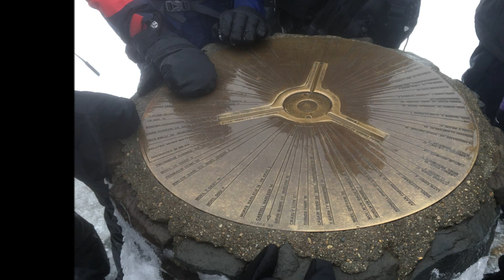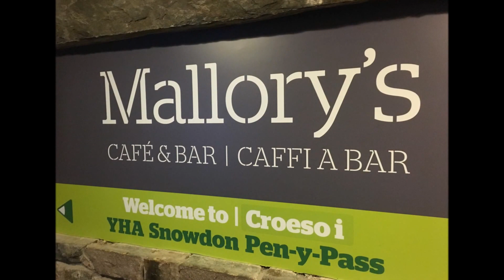YOLO - THE INFAMOUS SNOWDON WINTER CLIMB IN ITS 5TH YEAR!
A truly EPIC DAY on the 5th year running for the Infamous SNOWDON WINTER CLIMB! Fantastic Winter conditions and a great Team of 10 people who laughed all the way to the Summit, whilst sliding and falling most of the way down! Ass sledging and snowball fights a plenty. actually snowball WARS!

Well that's it for YOLO events until March, as 19,341 feet of Kilimanjaro is our next challenge on the 29th January 2016.

A fantastic day with the best group of people I know. YOLO x